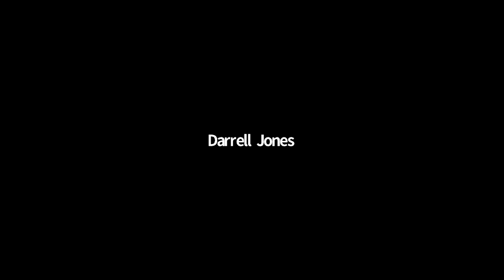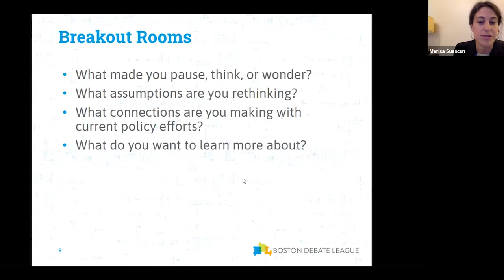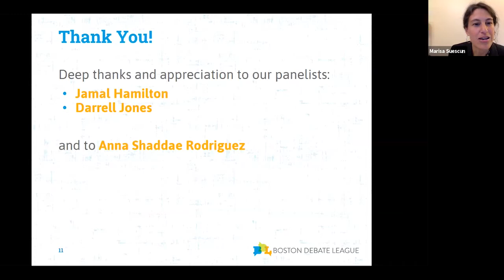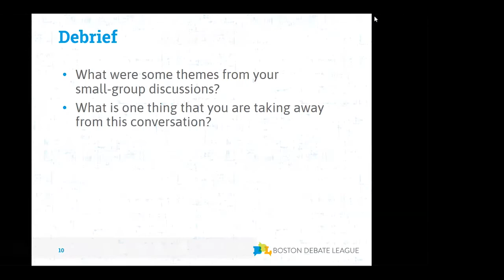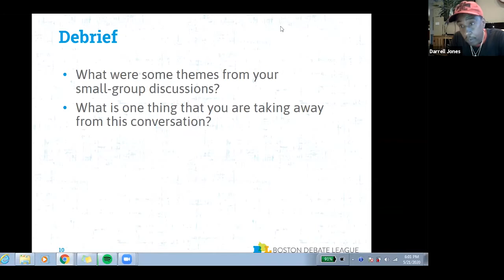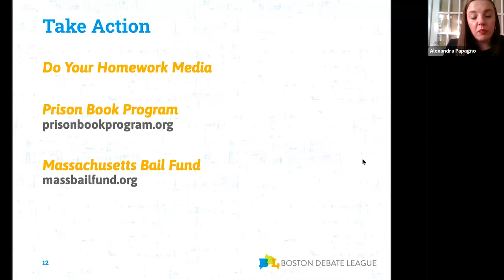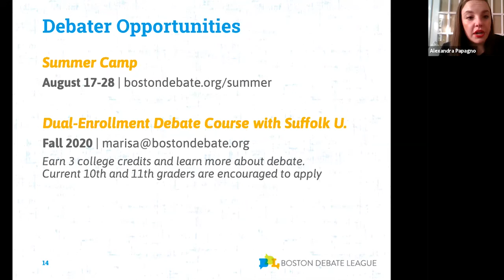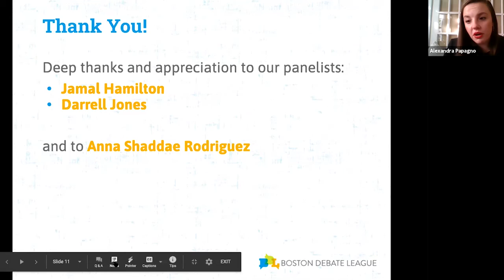Virtual Forum - The Human Cost of Incarceration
Darrell Jones and Jamal Hamilton discuss the impact of incarceration with BDL alum and Public Defender Anna Shaddae Rodriguez